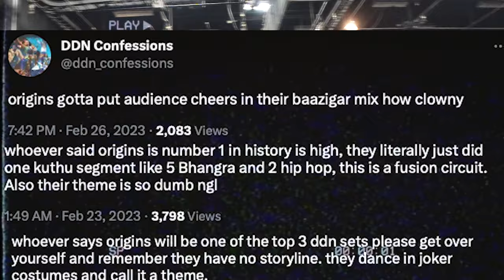OSU ORIGINS | THE LAST DANCE [TRAILER]